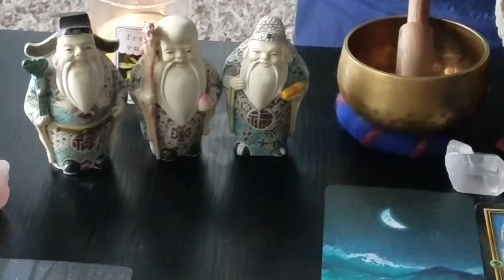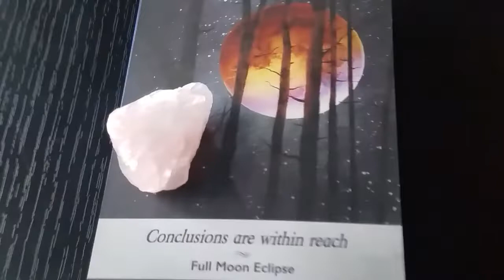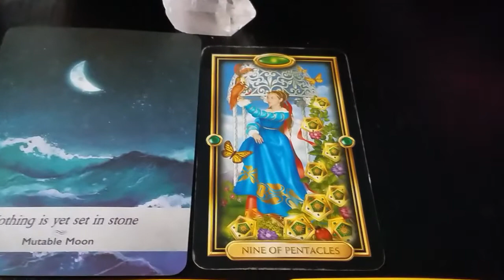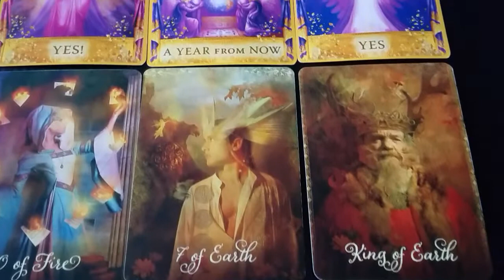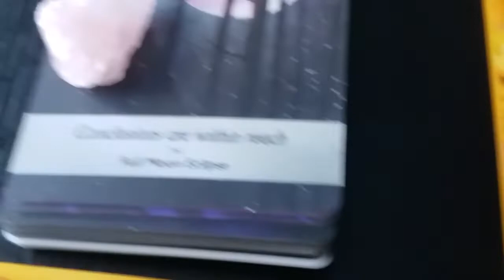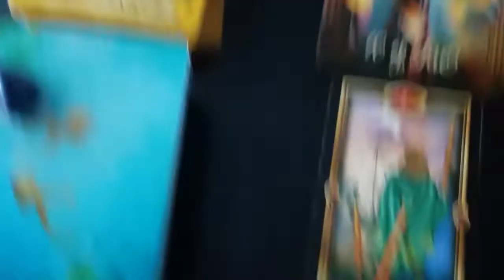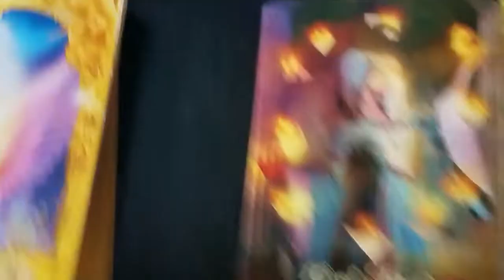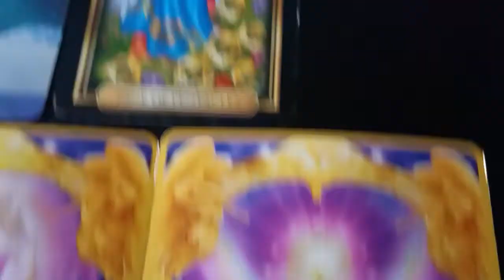6/19/19 QUICK ENERGY UPDATE What's Going On With Divine Masculine? Reading For Twin Flame/Soulmates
Sorry I meant to say everyone and not anyone in the first part of this video. Mornings for me be like that lol!

this is a  general collective reading for twin flames and soulmates during this full moon cycle. This may not resonate for everyone. To book a personal reading on your situation head over